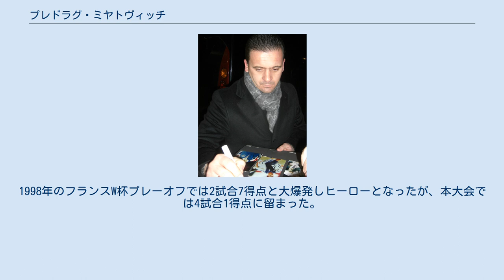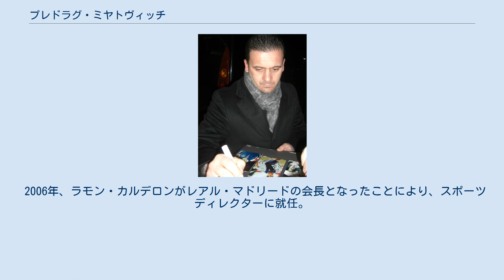プレドラグ・ミヤトヴィッチ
FKブドゥチノスト・ポドゴリツァの選手
プレドラグ・ミヤトヴィッチ（セルビア語: Предраг Мијатовић, Predrag Mijatović, 1969年1月19日 - ）は、モンテネグロ・ポドゴリツァ出身の元サッカー選手。
元ユーゴスラビア代表。
 ユーゴスラビアを代表するストライカーのひとり。
巧みな足技と力強いドリブルが持ち味で、速い足の振りから繰り出す強力なシュートから「バルカンの速射砲」の異名をとった。
元々は攻撃的なMFとしてキャリアをスタートしたが、のちに前線FWへとポジションを上げ活躍した。
 数年ユースチームで過ごした後、1987年に地元のクラブチーム・ブドゥチノスト・チトーグラードでキャリアをスタート。
同年のワールドユースに出場し、ユーゴスラビアチームの優勝に貢献する。
1987-88シーズンにはクラブのレギュラーとなり、デヤン・サビチェビッチやドラゴリュブ・ブルノヴィッチ、ブランコ・ブルノヴィッチらと共にプレー、31試合に出場した。
 1989年冬の移籍市場にてパルチザン・ベオグラードへ移籍して、デビュー戦となった古巣ブドゥチノストとの試合でゴールを挙げた。
しかし、移籍後半年程度は新しい環境にうまく適応することが出来ず、得点を重ねることができなかった。
翌シーズン、14得点を記録して才能を開花させた。
1991-92シーズンには国内カップ獲得。
1992-93シーズンにはチームのリーグ優勝に貢献した。
 1993年夏の移籍市場でリーガ・エスパニョーラ・バレンシアへ移籍。
9月5日のレアル・オビエド戦でデビューを果たすと、フース・ヒディンク率いるチームにおいて絶対的な存在となった。
最終的にリーガ初シーズンは35試合に出場し、16得点を記録した。
1995-96シーズンにはリーグ2位となる28得点を挙げた。
 1996-97シーズンからはレアル・マドリードでプレー。
移籍1年目からファビオ・カペッロの下ダヴォール・シューケル、ラウル・ゴンサレスの3人で攻撃を展開し、リーガ優勝の原動力となる。
翌シーズンには怪我などもあってリーグ戦は24試合出場に留まったが、アムステルダム・アレナで行われたユヴェントスとの決勝では決勝点を決め、レアル・マドリードにUEFAチャンピオンズリーグをもたらした。
これらの活躍により同年のバロンドール投票では第2位となった。
 1998年にチームはトヨタカップを制したが、ラウルとフェルナンド・モリエンテスの二人が優遇され、ミヤトヴィッチは不遇の時期を過ごした。
1999年にクラブがニコラ・アネルカを獲得したことにより、シーズン後にセリエA・フィオレンティーナへ移籍。
しかし怪我の影響もあって目立った活躍は出来ず、2001-02シーズン後のクラブ消滅を期にイタリアを離れた。
他クラブからいくつかのオファーがあったものの、家庭の事情からスペインに戻り、当時セグンダ・ディビシオン（2部）のレバンテへ加入。
1シーズンプレーした後、2003年に現役を引退した。
 1989年8月23日のフィンランド戦で代表デビュー。
1998年のフランスW杯プレーオフでは2試合7得点と大爆発しヒーローとなったが、本大会では4試合1得点に留まった。
代表通算73試合出場、28得点。
 2006年、ラモン・カルデロンがレアル・マドリードの会長となったことにより、スポーツディレクターに就任。
2009年まで同職を務めた。